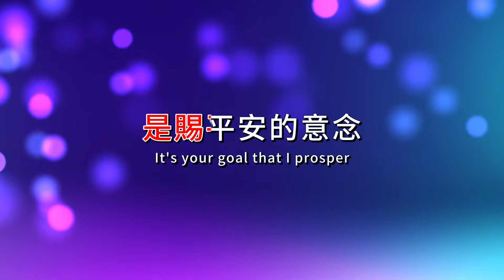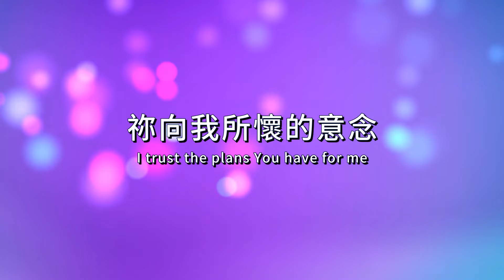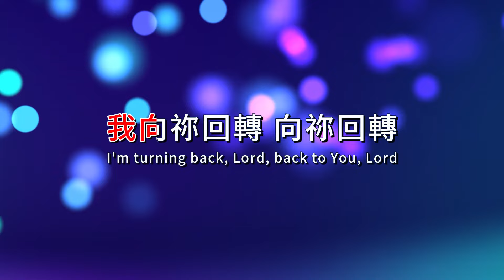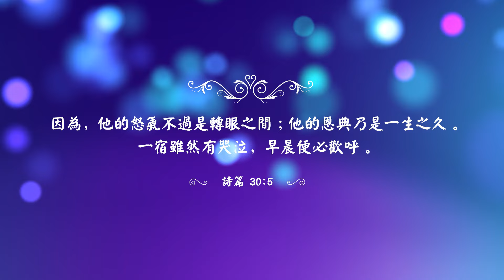【原版伴奏】我向祢回轉 | 小羊詩歌 · 基音原創《聲合為一》專輯 (Backing Track)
詞、曲：劉安淑／翻譯：Steven Ngai

祢向我所懷的意念
不是降災禍的意念
是賜平安的意念
祢是我神 祢是我神
當我呼求祢的名 祢就應允我
我若專心尋求祢 就必得尋見

我向祢回轉 向祢回轉
一宿雖然有哭泣 早晨必歡呼